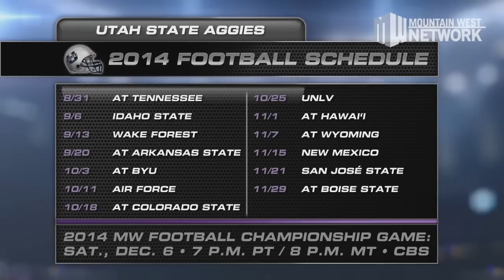Countdown to Kickoff - Utah State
MWN's Jesse Kurtz previews the upcoming season for Utah State with thoughts from head coach Matt Wells, quarterback Chuckie Keeton and linebacker Zach Vigil.